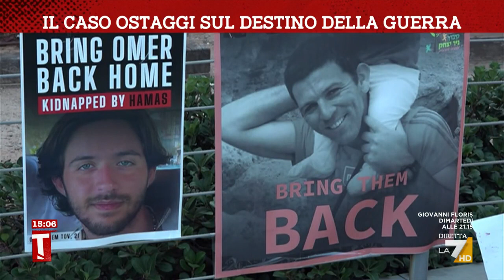Il caso ostaggi sul destino della guerra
Il racconto di Elena Testi